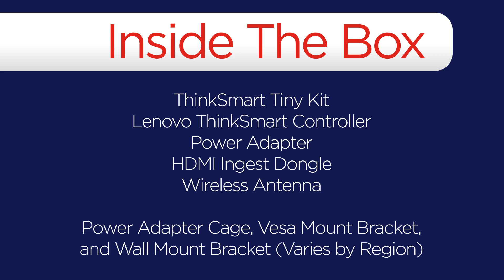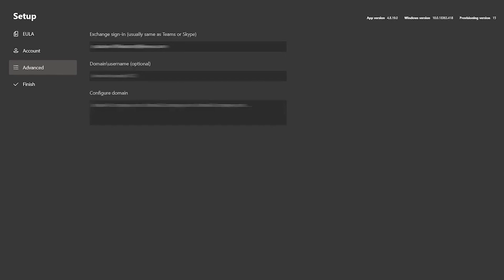Lenovo ThinkSmart Tiny Kit Setup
The Lenovo ThinkSmart Tiny Kit is an entry-level Microsoft Teams Room system for smaller meeting spaces.
This video will serve as an overview and setup guide for the ThinkSmart Tiny Kit.